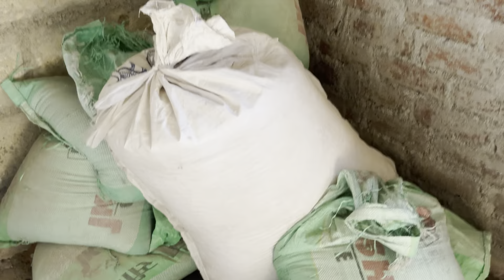ਗੁਜਰਾਤ ਵਾਲੀ ਕੰਬਾਈਨ ਲੇਕੇ ਚੱਲ ਪਏ ਰਾਜਸਥਾਨ ਵੱਲ ਨੂੰ // ਆ ਹੁੰਦੀ ਏ ਕਮਾਈ ਕੰਬਾਈਨਾ ਵਲਿਆ ਦੀ // ninderratton